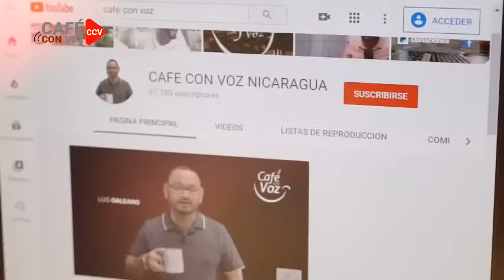CAFE CON VOZ | Luis Galeano con José Ramón Bauzá | 28-Sep-2022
Una entrevista Sin Tapujos con José Ramón Bauzá

Muchas gracias!